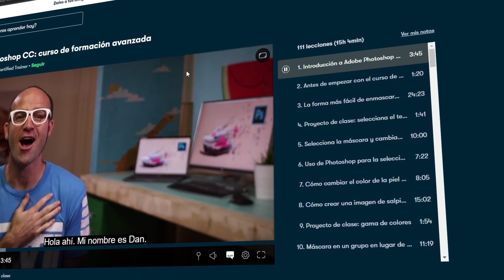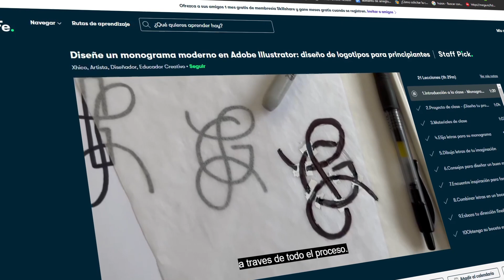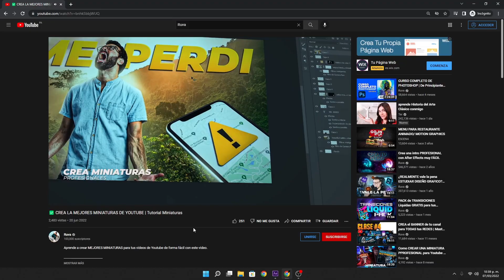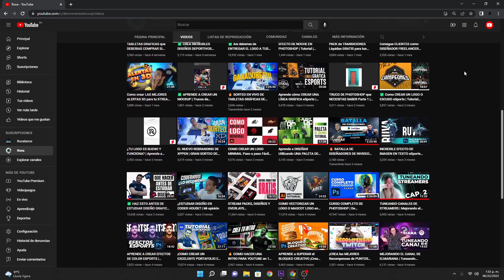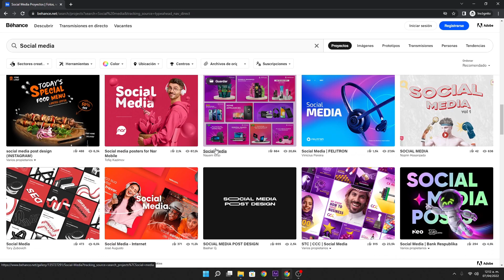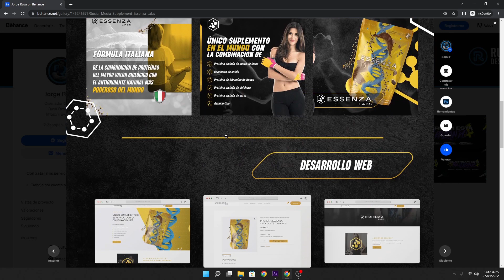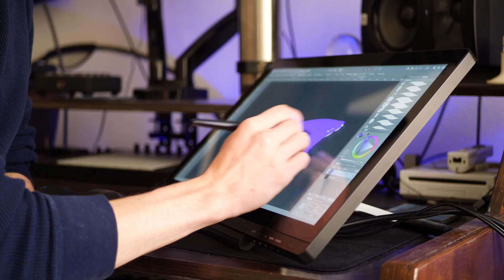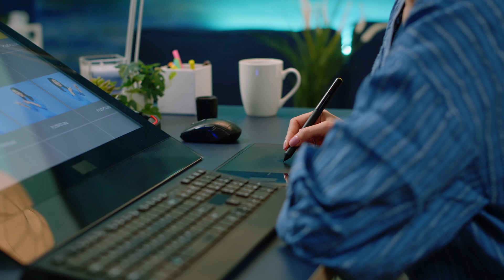🔥 ¿Cuánto debería COBRAR POR MIS DISEÑOS? vende MÁS COMO Freelancer 2022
Las primeras 1,000 personas que usen el link obtendrán una prueba gratuita de 1 mes de Skillshare

❤ ¿Quieres ganarte un diseño?